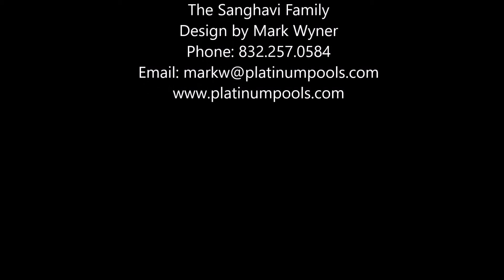Platinum Pools - The Sanghavi Family Updated - By Mark Wyner